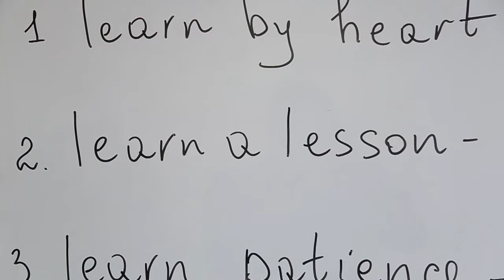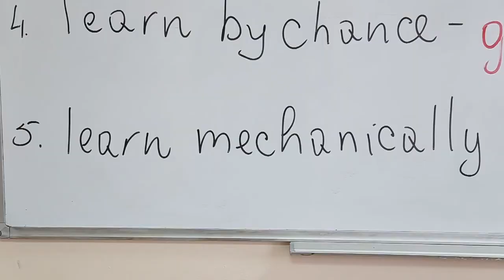Рубрика "Слово дня" Англійська мова